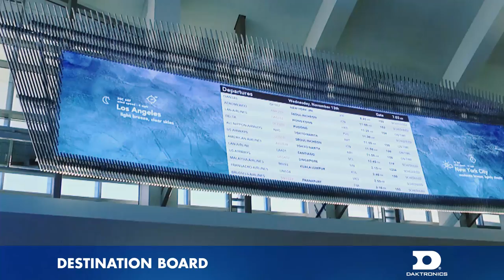Daktronics Displays at LAX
Daktronics displays engage, entertain and inform passengers as they move through the Tom Bradley International Terminal (TBIT) at LAX.